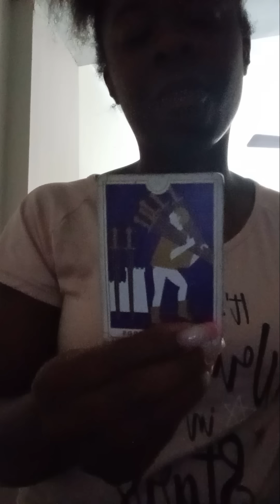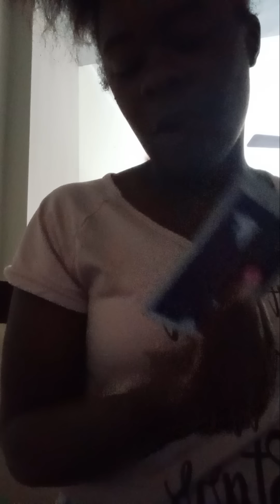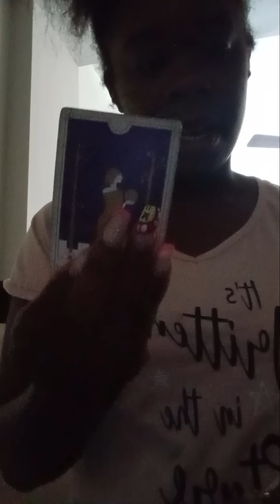Judge/official being removed off your case! Someone has hard facts to prove false allegations 🐍